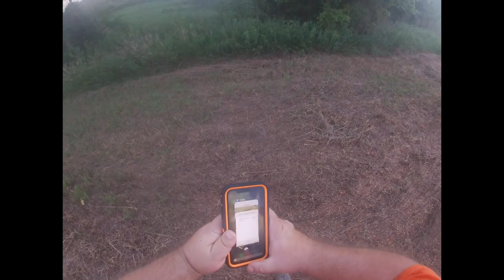Rabbit hunting with beagles